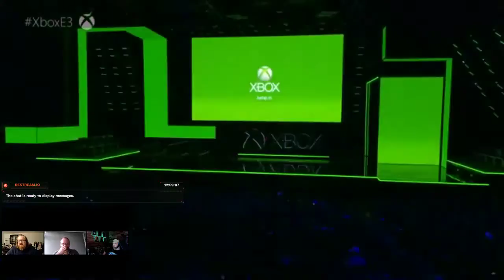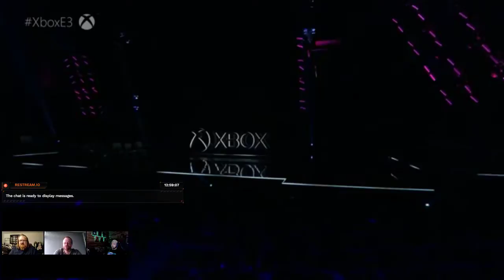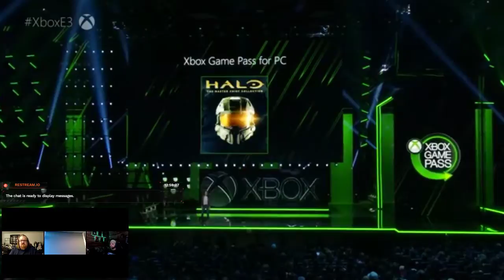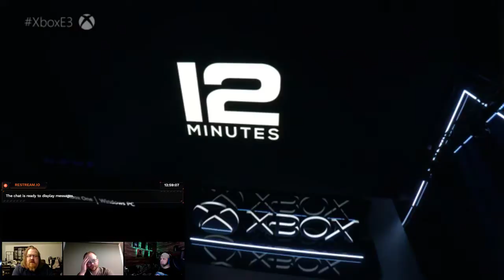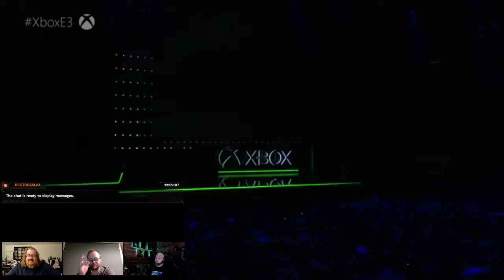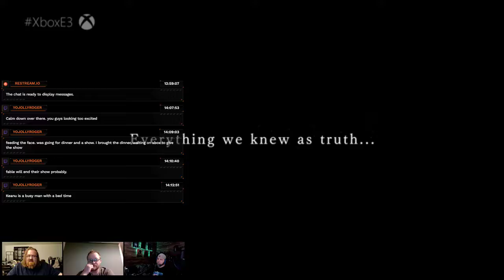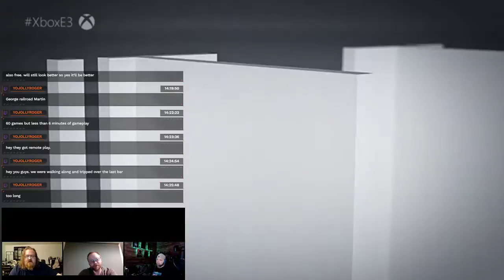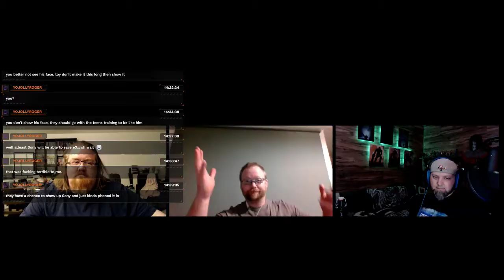Bammsters Crew Check out the Xbox E3 Press Conference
Join us for a chat about the XBox presser, live, here, now!